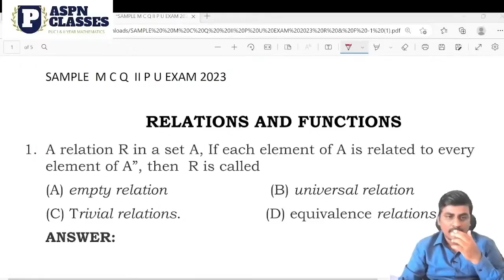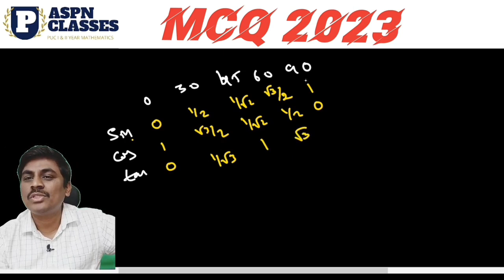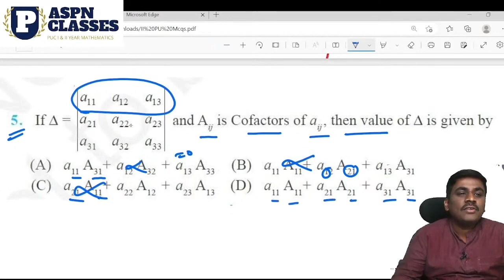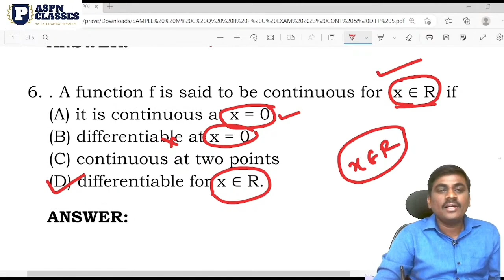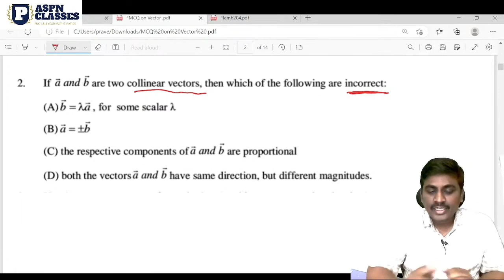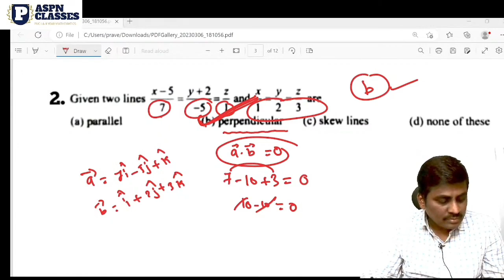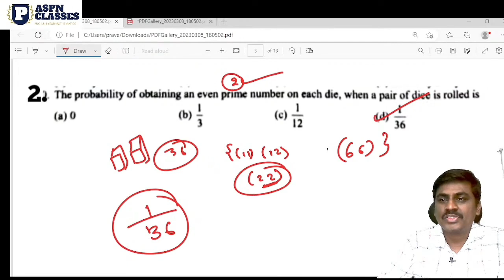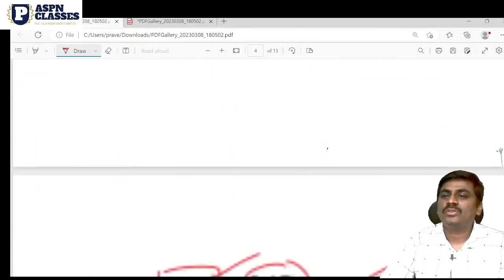2nd PU ALL CHAPTERS MCQ WITH SOLUTIONS 2023 || CHAPTER WISE MCQ DISCUSSIONS FOR SUPPLIMETRY EXAM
2nd PU Mathematics Model Question paper answers,
Mathematics Model Question Paper 2023
Key Answer,Model question paper answer 2023
,pu 2 Model Question paper key answer 2023,
2nd PU maths Model Question paper key answer
,Maths model Question paper key answer 2023
,Pu 2 Maths Model Question paper answer 2023
,Key answer for Model Question papers,
Answer key for maths Model Question paper 2023
,Pu ii maths in kannada

2nd puc maths model paper,
2nd puc maths model question paper,
maths model paper 2023,2nd puc maths,
maths blueprint 2nd puc2023,

This video is discussed about the PROBABILITY Questions

Relations and functions 5 marks Important questions (kannada)

relations and functions class 12 questions with solutions

Relations and functions 5marks important questions 2021,
5 marks important questions on one one and onto function,
RELATIOS and functions 5marks fix Quetion,
One one and onto function 5 marks important questions PU II,
Relations and functions 5marks fix Quetion
,Relations & functions in Kannada,Maths Important questions,
relations and functions important questions,relations and functions class 12 important questions,
RELATION AND FUNCTION,By